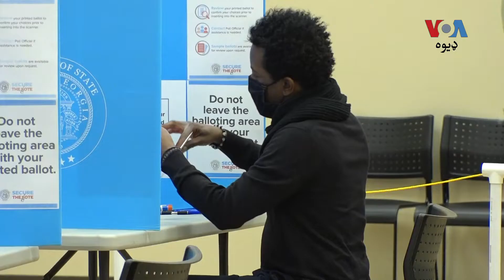په جورجيا کې د انتخابات نه پس ډېموکرېټک پارټۍ په سېنټ کې اکثریت ترلاسه کړو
د جورجیا ریاست په انتخاباتو کې د سېنټ دواړه چوکۍ ډېموکرېټک پارټۍ د واکمن ریپبلېکن پارټۍ نه وګټلې او سېنټ کې یې اکثریت ترلاسه کړو. په دې اړه نور تفصیل ثمینه احسن د وي او ای خبریالې کیتهرین جپسن د رپورټ نه پېش کوي